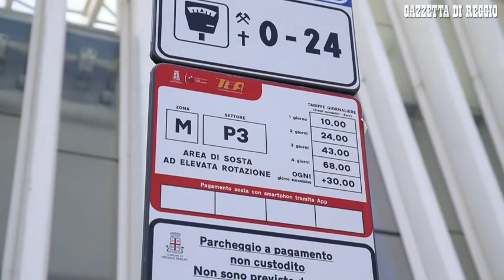Parcheggi a pagamento alla Mediopadana, i viaggiatori: "Tariffe troppo alte"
REGGIO EMILIA. Alcuni parcheggi antistanti la Mediopadana sono diventati a pagamento. Una decisione presa dal Comune che ha lasciato perplessi i viaggiatori e i pendolari che ogni giorno, o quasi, prendono il treno alla stazione Av. Ecco i pareri di alcuni di loro.Video di Matteo Rossi